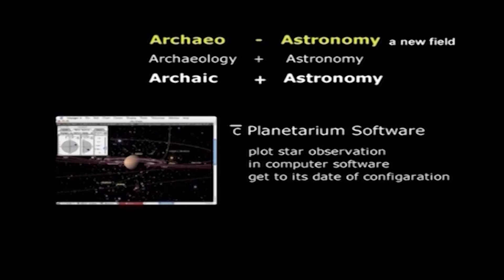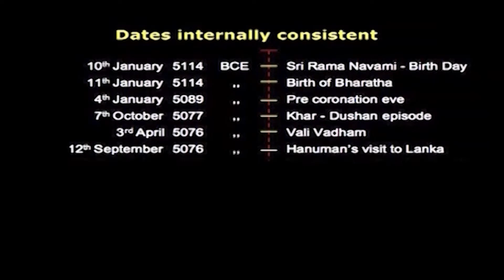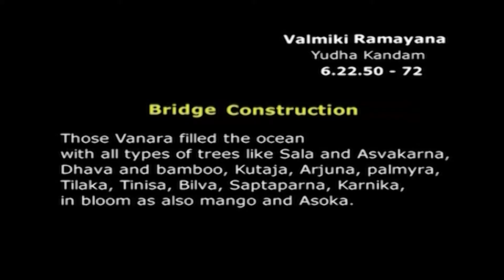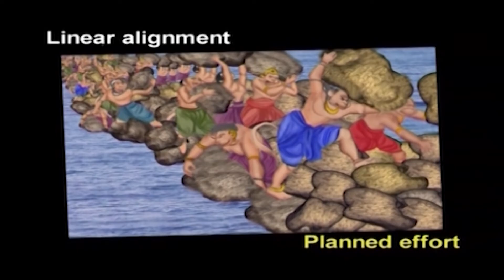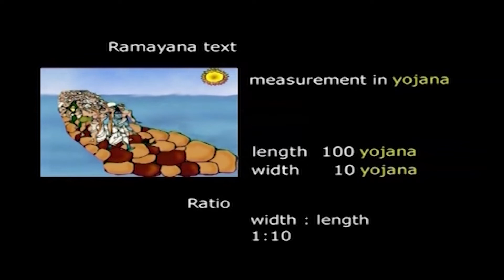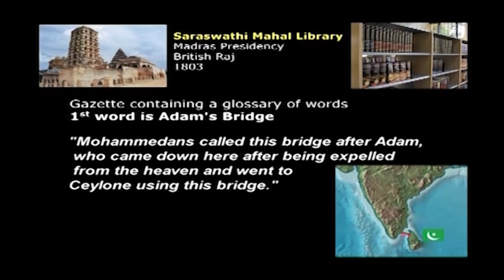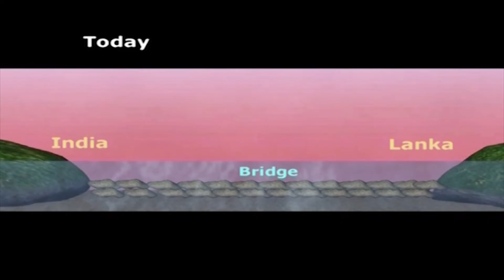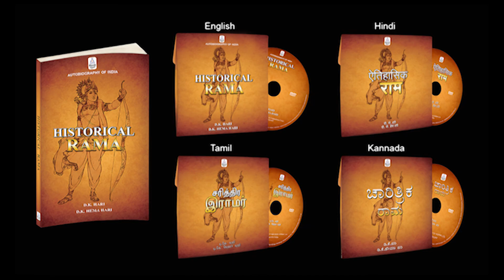Rama Setu - An Engineering Marvel of 5076 BCE | Dr.D.K.Hari | Dr.D.K.HemaHari | BharathGyan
The Government of India has decided to go ahead with its plans for building a shipping channel by breaking the Rama Setu, the oldest man-made bridge of our civilization, a civil engineering marvel of 5076 BCE. This bridge is believed to have been built by Rama and His team. Only if Rama is historical could this bridge be man-made. If the bridge is proved to be man-made, then Rama has to be Historical. This film brings to light the layers of bridge construction and the month and the year when the Rama Setu was built.

Watch it and share it with others. It is not just another story but a 7100 year old engineering marvel of our civilization.

link to our latest film on Dating of Rama-12:30 pm, 10 Jan, 5114 BCE:

READ BELOW AFTER YOU HAVE WATCHED THE FILM

Many find it hard to digest that Rama is historical and He lived 7100 years ago. This is because we have been brought up with the understanding that Rama lived in Treta Yuga and when one hears the term Treta Yuga, the mind immediately imagines millions of years.

However, study of various texts shows that the terms Yuga, Yojana do not have just one fixed value. Ancient texts talk of over 7 types of Yuga scales ranging from

• 1 year being a Yuga (which is why we celebrate Yugadi every year) to
• 60 years being a Manava Yuga (which is why we have a cycle of 60 years with names for each year) to
• 12000 years being a Ayana Yuga (based on precession of the earth) to
• 432000 years being a Kali Yuga unit from which comes Chathur Yuga of 4320000 years on an astronomical scale.

Valmiki Ramayana does not specify which Yuga scale was used when mentioning Treta Yuga. Hence we cannot assume it to have been the astronomical Yuga scale alone.
The date 7100 years fits in with Treta Yuga in the Ayana scale as well as the astronomic configurations mentioned in the text. Our book Historical Rama details how.

Ramayana is an Itihasa meaning history. So Rama was historical. Rama was also an Avatar, a form in which divine forces had descended.

Historicity need not take away divinity if one understands the true meaning of divinity.

When a text has been classified as itihasa, it mentions facts as they were. So if the text mentions that wood of certain trees were used in building a bridge, it should have been so. Just because we are unable to understand how, need not take away authenticity from the fact and reduce it to a mere figment of imagination.

What exactly was the technology that was used to prevent the wood and the stones from floating away, was beyond the scope of that text. But that need not mean that the people were devoid of technical knowhow. Please see the entire film for comments by marine archaeologists on the technical feasibility in those days.

Research has found evidence of a wood layer as mentioned in the text. It is for our generation now to use this bridge not only as a showpiece for the world's oldest and available engineering marvel of an ancient civilization but also as a specimen to study further the engineering techniques of an ancient knowledge based civilization. These steps could yield lot more revenue and benefits along with undisturbed ecology and thorium than what could be yielded by a small shipping channel with a convoluted and limited use.

The name Bharatha comes from "Bha" meaning knowledge, enlightenment and "ratha" meaning to relish. "Bharatha" is the land where people relish knowledge. Our land was named Bharatha for a reason. It was a knowledge base civilization. Let us not dismiss our texts and their contents as works of imagination or just containing some moral stories. There is relevant knowledge in them as otherwise these texts would not have come this far.  It is for us to open our eyes and minds to see it.

If interested to know more, you may read our book Historical Rama and watch a film by the same title which look at the historicity of Rama and this bridge in a wholistic manner using various disciplines. Comments on the same are welcome.